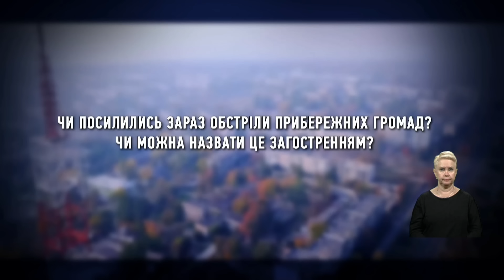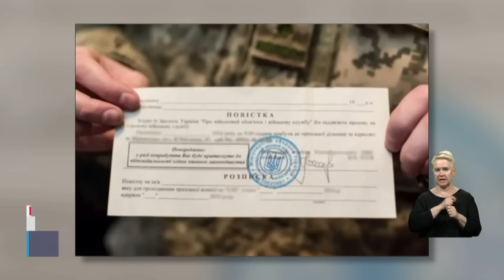НОВИНИ 18:00. росіяни вдарили КАБами по Донеччині. Чи загрожують країні блекаути? Повістки 17-річним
00:00 - Вітання
00:16 - Анонс
00:58 - Двоє загиблих у Нікополі. Пообіді росіяни скерували на місто дрон-камікадзе. Він влучив в машину швидкої допомоги
01:18 - Діра замість квартир. Окупанти вщент зруйнували три оселі в одній з п'ятиповерхівок Нікополя. Як містяни оговтуються після пережитого?
04:21 - Чи можливо закрити небо над Нікополем, аби припинити щоденний терор? І що для цього необхідно зробити?
07:45 - Двоє загиблих на Сумщині. Зранку росіяни вдарили по одному з селищ області. Зруйновано адмінбудівлю та будинок культури
07:54 - На місці російського удару по Селидовому знайшли тіло загиблого 13-річного хлопця
08:19 - Чому взимку не було відключень, а зараз є? Який сенс вимикати світло вночі? Та чи загрожують Дніпропетровщині блекаути тривалістю в декілька днів?
12:15 - В Україні 17-річним юнакам можуть надсилати повістки. Однак це не має стосунку до мобілізації, пояснюють у Сухопутних військах ЗСУ
12:44 - Аби вижити, довелось буквально відбивати ворожу гранату рукою! У медзакладі Дніпра рятують військового, якому ледь не відірвало кінцівку
15:40 - Підпалив виконком! У Павлограді засновник одного з телеграм-каналів закидав коктейлями Молотова будівлю міської ради
16:18 - Просто посеред білого дня намагався продати ручний протитанковий гранатомет!
16:44 - Збитки на 100 тисяч гривень. На Кам'янському водосховищі правоохоронці затримали рибалок-браконьєрів
17:08 - Про погоду

росіяни вдарили КАБами по Донеччині. Чи загрожують країні блекаути? Повістки 17-річним